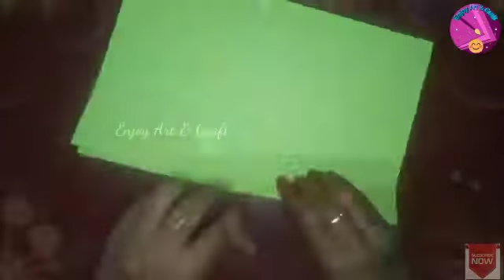Easy Paper Bow/How to make easy and simple paper Bow/Enjoy Art & Craft.